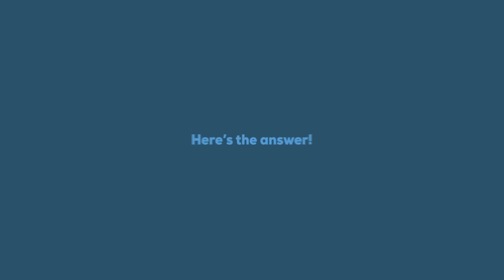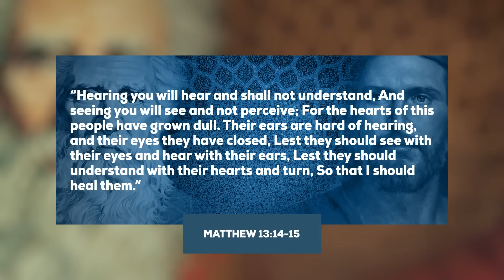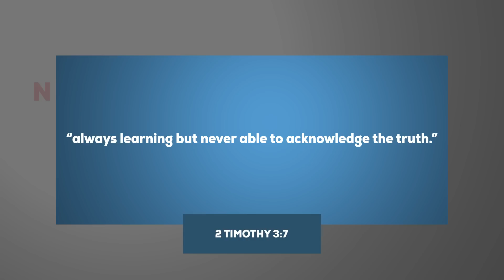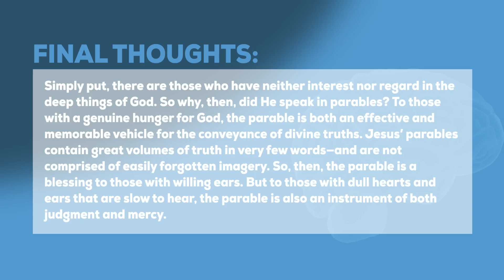Why did Jesus teach in parables?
Why did Jesus teach in parables? Why did Jesus often speak using parables instead of teaching more clearly?